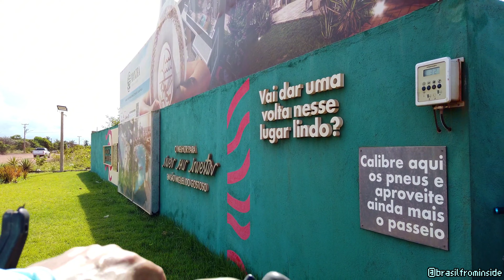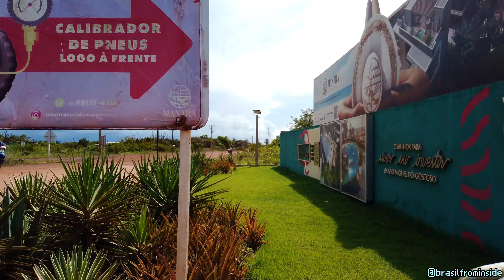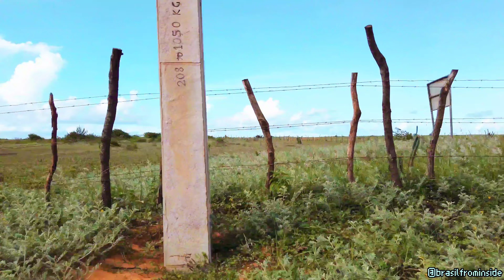"São Miguel do Gostoso" (RN) to "Tourinhos" | [4K Ultra HD] Bike Ride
From "São Miguel do Gostoso" to "Tourinhos" bike ride.